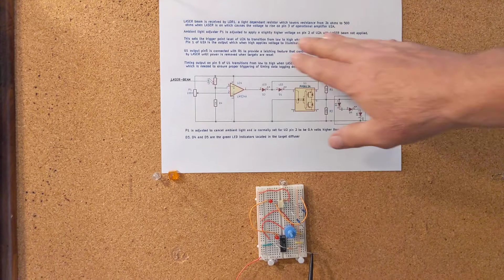Laser target practice system circuit is prototype tested before circuit board layout begins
follow along as  LASER target practice system is developed and tested. Past videos on this channel showed converting a gun to fire LASER bursts and making a prototype target using a CREE down light diffuser This video shows the prototype circuit that is tested before a printed circuit is designed and manufactured.  A follow up video will go over the details of the schematic and discuss the functions of the components.   All of the components I am using are parts I happen to have on hand so my design is heavily influenced by that factor